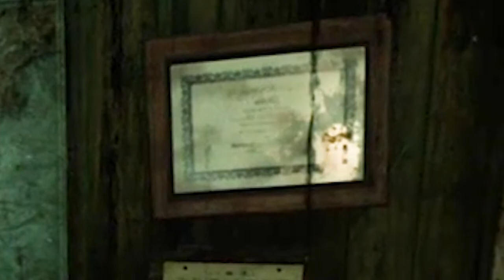"One Man's Trash..." DBD - (Abridged): Episode 2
this wasn't supposed to be an emotional cinematic masterpiece but it ended up as one and I'm not complaining
ACE VISCONTI was played by Victor Valadez